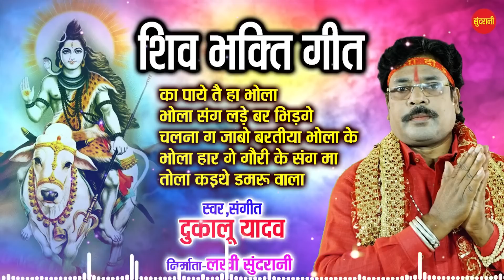Chhattisgarhi Shiv Bhakti Geet || Top -5 || Dukalu Yadav || Audio Jukebox Song 2023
Graphics : Sushil Yadav
Producer : Lakhi Sundrani
Director   : Mohan Sundrani
Song Collection : Ajay Sahu
Editor : Anjali Singh
Youtuber : Anjali Singh
Language: Chhattisgarhi
Genre : Regional

1- का पाये तै भोला - Dukalu Yadav
2 - भोला संग लड़े बर भीड़गे - Dukalu Yadav
3 - चलना गा जाबो बतरिया भोला के बरतिया - Dukalu Yadav
4 - भोला हारगे - Dukalu Yadav
5 - तोला कइथे  डमरू वाला  - Dukalu Yadav